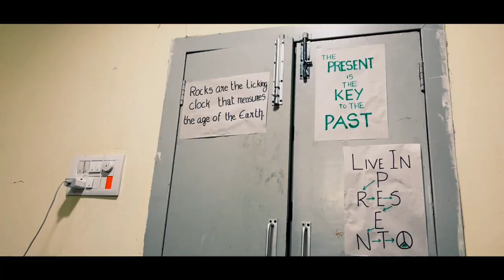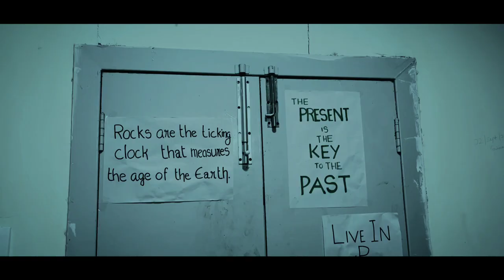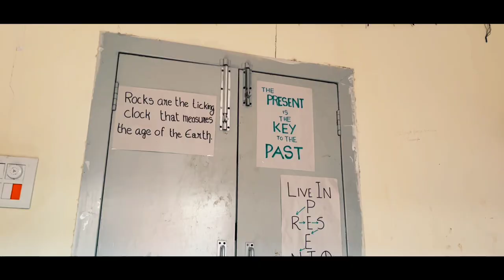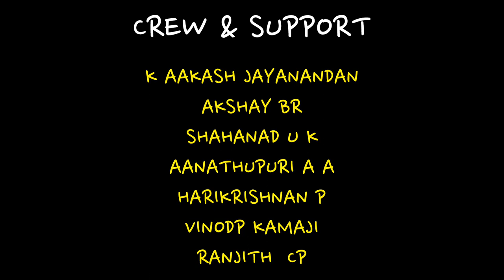VARUM ( വരും ) It Comes | Malayalam 2022 Short Film | central University of Karnataka | Shabu Kl Gd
VARUM ( വരും ) It Comes | Malayalam 2022 Short Film With English Subtitle | central University of Karnataka | Shabu Kl Gd

Thanks
Dept. FOLKLORISTICS & TRIBAL STUDIES
Dept. HUMANITIES AND LANGUAGE
Dr. SRINIVAS
K AAKASH JAYANANDAN
AKSHAY B R
SHAHANAD U K
AANATHUPURI A A
HARIKRISHNAN P
VINODP KAMAJI
RANJITH  C P
DANISH M
SHABEEB RAHMAN P
FAHEEM AHMAD KHAN
YUVARAJ
SHIJIL CREA